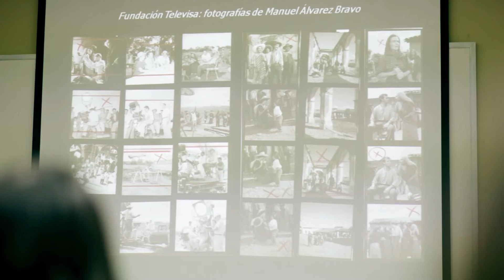JUEVES 13 AGOSTO - 19 Festival de Cine de Lima